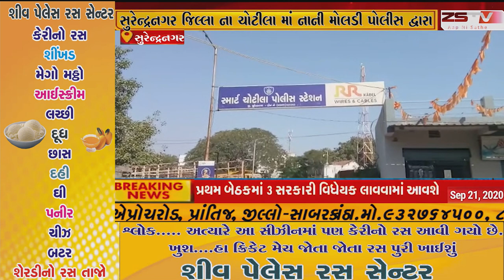ચોટીલા ની નાની મોલડી પોલીસ દ્વારા ઇંગ્લીશ દારૂ ભરેલ બિનવારસી કાર ઝડપી